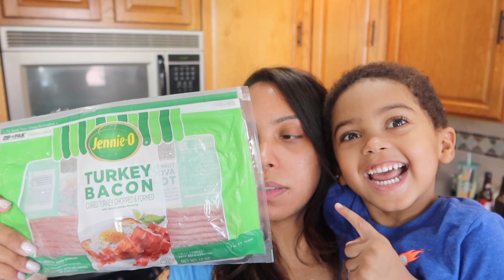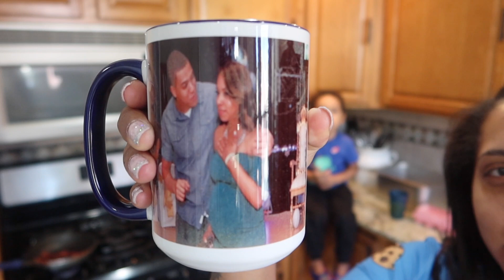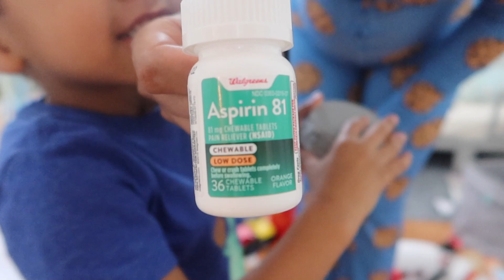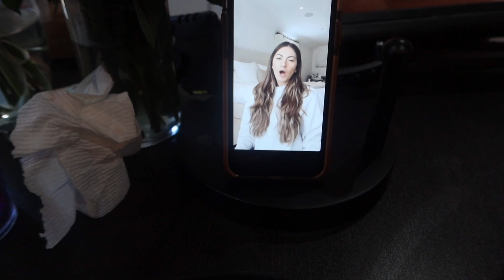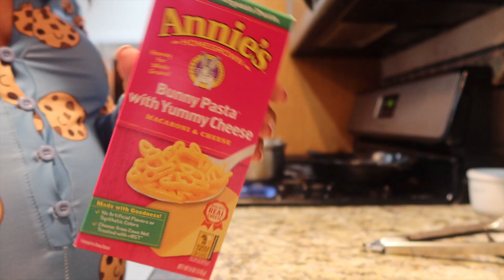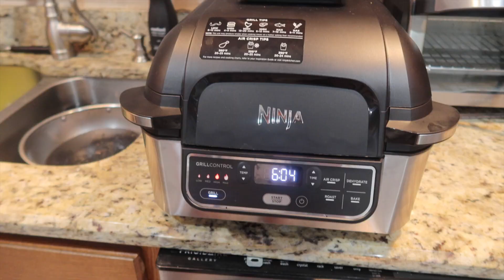DAY IN THE LIFE VLOG | PREGNANT MOM WITH A TODDLER | FAMILY OF 3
-EQUIPMENT I USE:
Vlogging Camera
Ring Light
Editing: Imovie